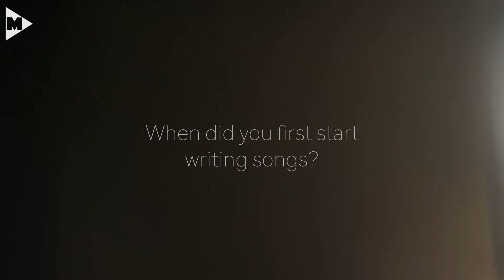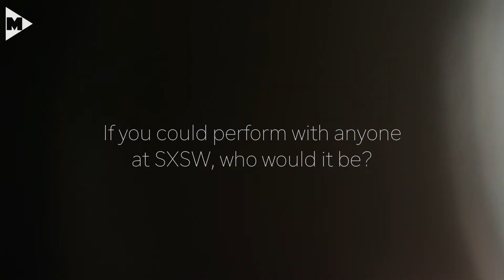Interview: Folly Rae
We chat to upcoming artist Folly Rae about her expansive pop sound and her impending trip to SXSW 2016, which was supported by the PRS for Music Foundation and BBC Radio 1Xtra.